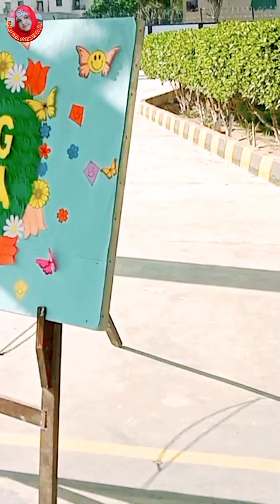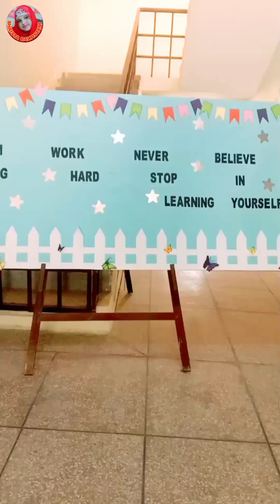Children Admitted In School | AJ Bachon Ko School Mai Admission Test Kay Liye Leke Jarahi Ho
Aoa,
Well Come to Shaista Baltistani YouTube Channel.
AJ ma apni Bachon ko School Mai Admission Test Kay Liye Leke Jarahi ho.
to Socha video ap logon Kay Sath share karon . video ko end tak dekhen agar Pasand aye to comments like aor share zaror Karen.
shukria🙏🙏🙏🙏🙏